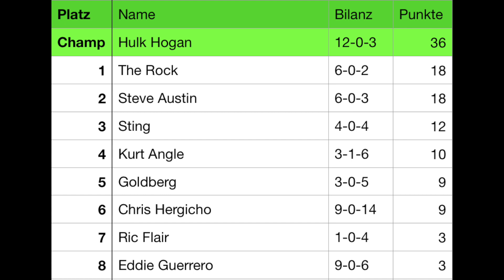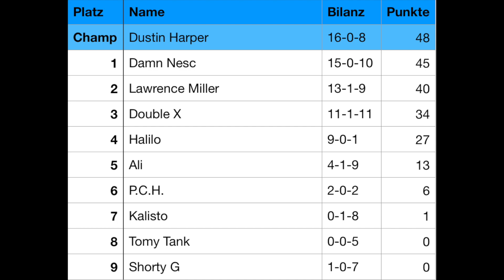Die erste Cutscene + Augsburger Puppenkiste Einzug | WWE 2k20 Evoverse #031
Let's Play WWE2k20 Community & Abo Universe | Universum Gameplay deutsch | Evo2kTV | Täglich neue Folgen!